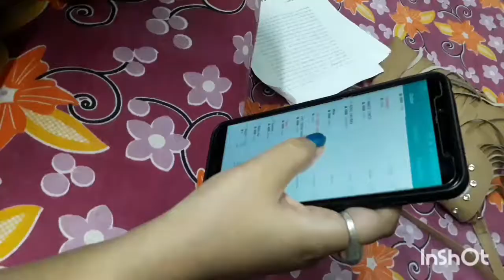"Black Mail" Cast-Tanushree & Guddy.